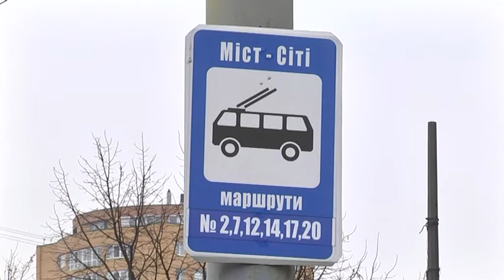У Дніпрі водіїв маршруток привчають до фіксованих зупинок. Порушників будуть штрафувати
Маршрутки мають здійснювати посадку та висадку пасажирів виключно на зупинках, які позначені відповідними дорожніми знаками — саме так зазначено чинним законодавством України. Однак у Дніпрі ж із цим певні проблеми — порушують правила як водії, так і пасажири, та ще й знаків нема. Спільно з комунальним підприємством “Дорсервіс”, департамент транспорту Дніпра вирішив це владнати. Вже другий тиждень дорожні знаки маршрутних зупинок потроху з’являються на вулицях Дніпра — на закупку яких міська рада виділила кошти ще в листопаді 18-го року. Їх вже можна побачити на проспектах Поля, Гагаріна та Яворницького. Протягом лютого знаками зарясніють проспекти Пушкіна, Нігояна, Мазепи та вулиці Робоча і Калінова. Роботи комунальників триватимуть до тих пір, поки знаки не з’являться по всьому місту. А проти порушників вигадали два способи боротьби.